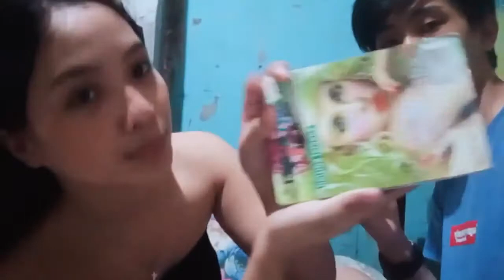Vlog#1: MY BF DOES MY MAKEUP CHALLENGE / Elline and DJ's Vlog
I was expecting more but I thank nothing was happen on my face 😂😅